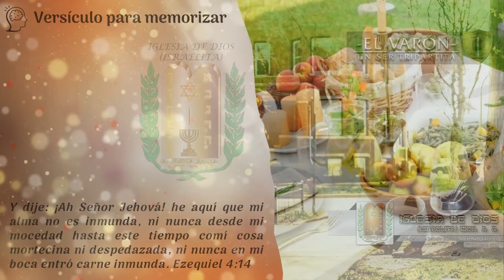LECCION 11 LA ALIMENTACION MEJORA CONTINUA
VERSICULO PARA MEMORIZAR: EZEQUIEL 4:14
SABADO 03 DE SEPTIEMBRE DE 2022
EDICION: JUDITH CABALLERO
VOZ: ROBERTO PARGA